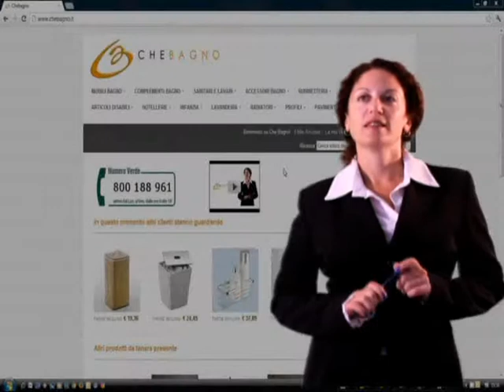Bathroom Accessories - Chebagno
The Bathroom Accessories category on the Chebagno e-commerce website, which specializes in online sales of products for the bathroom. Soap dishes, Cup Holders, Toilet Brush Holders, Toilet  roll holder, Towel racks, Support Accessories, Robe hooks, Floor lamps, Shelves, Accessorized columns.